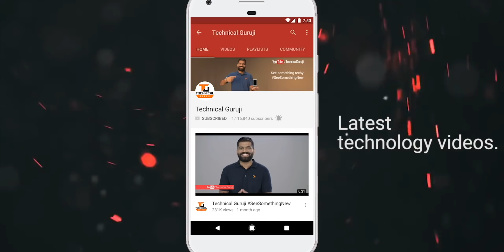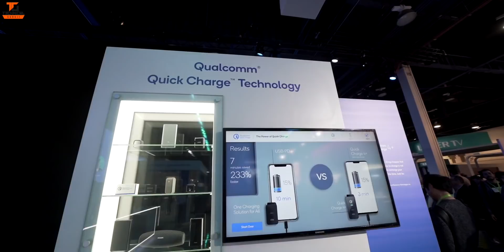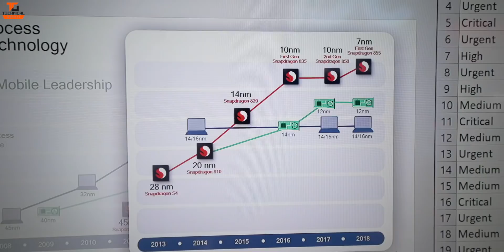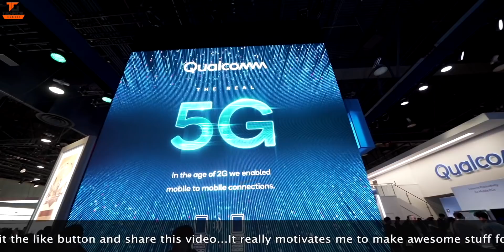Qualcomm 855, 5G, IoT, Quick Charge, Connected Car & more...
Namaskaar Dosto, yeh ek khaas video hai jaha maine aapse baat ki hai Qualcomm ke kuch unique products ke baare mein aur unke real life implementation ke baare mein, yaha pe baat ki hai 5G ki, Qualcomm 8Cx processor ki, Snapdragon 855 ki, Quick Charging ki, IoT ki, Qualcomm Connected Car ki aur saath mein bahut kuch. Mujhe umeed hai ki aapko Qualcomm ke baare mein yeh video pasand aayegi.